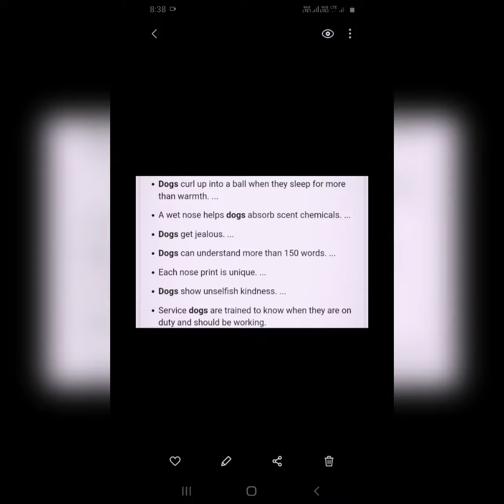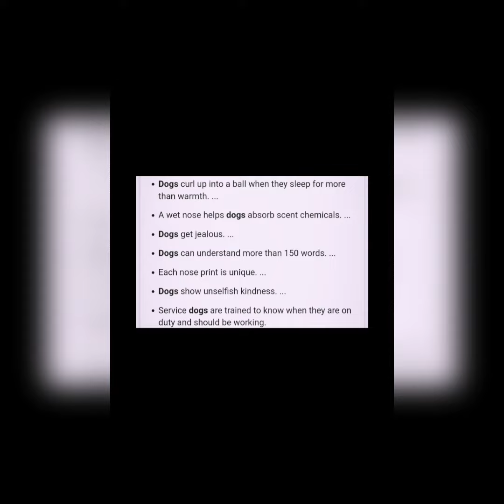Dog lovers...must watch..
For dog lovers ❤ only